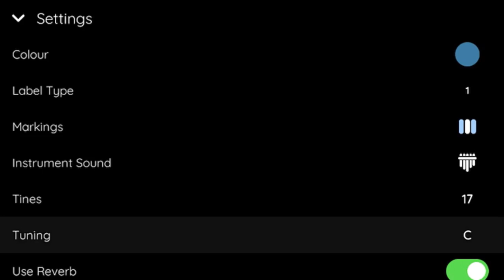HAPPY BIRTHDAY | EASY KALIMBA TUTORIAL (KEYLIMBA ) | Mykel Garcia